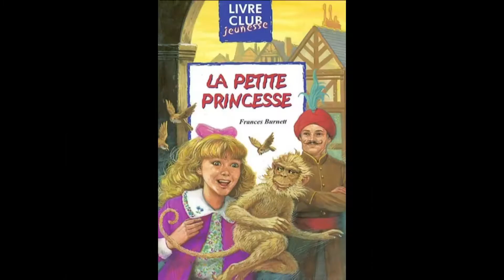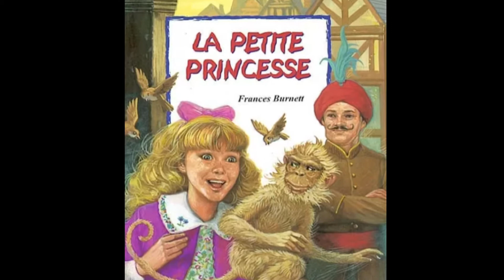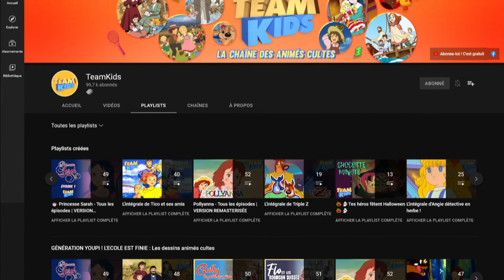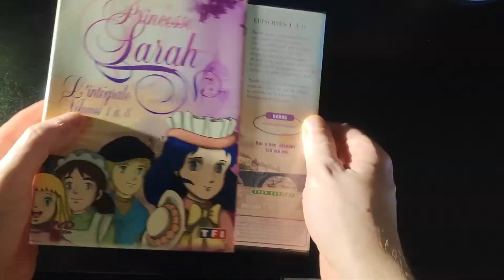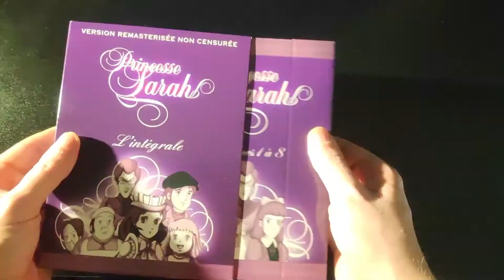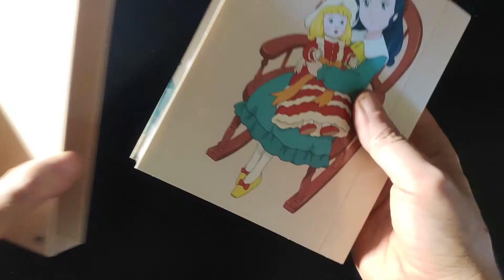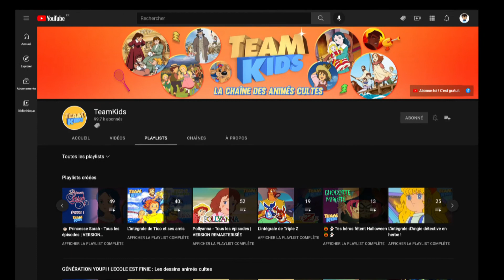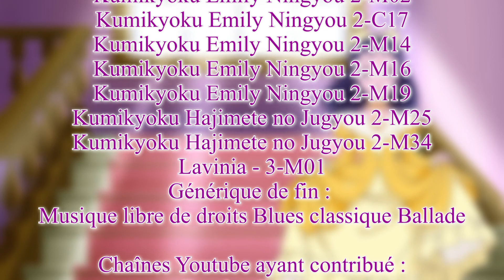Princesse Sarah - Review et critique DVD - Blu-ray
Bienvenue dans le 2ème épisode de "Rétro 80's" dans lequel nous allons parler d'une série qui aura traumatisé des générations d'enfants et parents : "Princesse Sarah". Vous y trouverez une petite review de la série, ainsi que des critiques et comparaisons de ses différentes éditions vidéo. J'espère qu'elle vous plaira, je vous souhaite de passer un bon moment, et vous remercie pour votre présence ici :)

• 00:00 Introduction et jingle
• 01:03 De quoi ça parle ?
• 02:44 Pourquoi c'est bien ?
• 07:00 Le doublage français
• 10:40 Diffusion française
• 12:23 Édition DVD de 2004
• 14:00 Édition DVD de 2008
• 14:16 Édition DVD de 2016 (non censurée et remastérisée)
• 15:47 Édition Blu-ray de 2018
• 19:19 Pourquoi privilégier l'édition physique ?
• 19:47 Remerciements et générique de fin

Rejoignez-moi sur les réseaux :
Mon Twitter : french_manga_ytb
Mon Instagram : french_manga_ytb